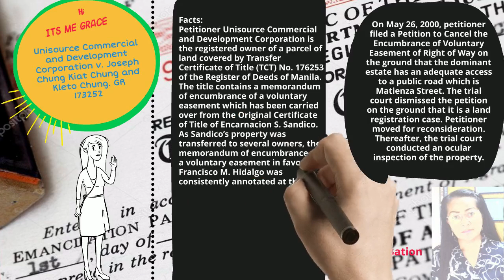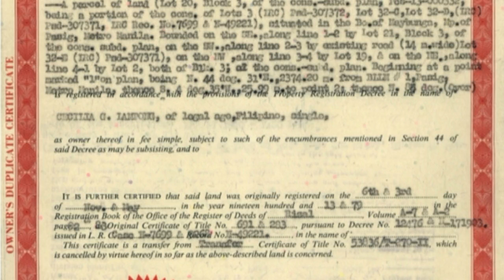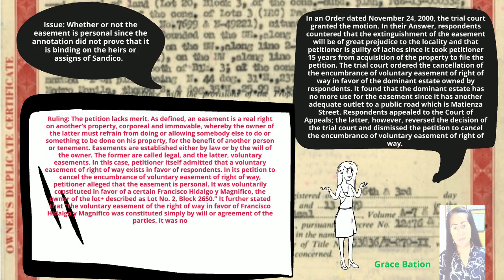Unisource v. Chung GR 173252